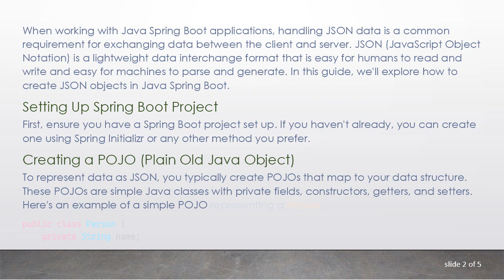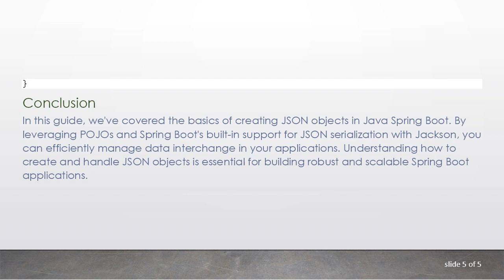Creating JSON Objects in Java Spring Boot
Summary: Learn how to create JSON objects in Java Spring Boot to efficiently manage data interchange in your applications. Explore the process step-by-step with examples and gain a better understanding of JSON handling in Spring Boot.

When working with Java Spring Boot applications, handling JSON data is a common requirement for exchanging data between the client and server. JSON (JavaScript Object Notation) is a lightweight data interchange format that is easy for humans to read and write and easy for machines to parse and generate. In this guide, we'll explore how to create JSON objects in Java Spring Boot.

Setting Up Spring Boot Project

First, ensure you have a Spring Boot project set up. If you haven't already, you can create one using Spring Initializr or any other method you prefer.

Creating a POJO (Plain Old Java Object)

To represent data as JSON, you typically create POJOs that map to your data structure. These POJOs are simple Java classes with private fields, constructors, getters, and setters. Here's an example of a simple POJO representing a Person:

Using Jackson Library

Spring Boot uses the Jackson library for JSON serialization and deserialization by default. You don't need to add any additional dependencies since Jackson is included in Spring Boot's starter packages.

Returning JSON Response from Controller

In your Spring MVC controller, you can return JSON responses using @RestController and @ResponseBody annotations. Here's an example of a controller method returning a JSON object:

Testing the Endpoint

You can test the endpoint using tools like cURL, Postman, or simply by accessing the URL in a web browser. When you access you should receive a JSON response like this

Conclusion

In this guide, we've covered the basics of creating JSON objects in Java Spring Boot. By leveraging POJOs and Spring Boot's built-in support for JSON serialization with Jackson, you can efficiently manage data interchange in your applications. Understanding how to create and handle JSON objects is essential for building robust and scalable Spring Boot applications.